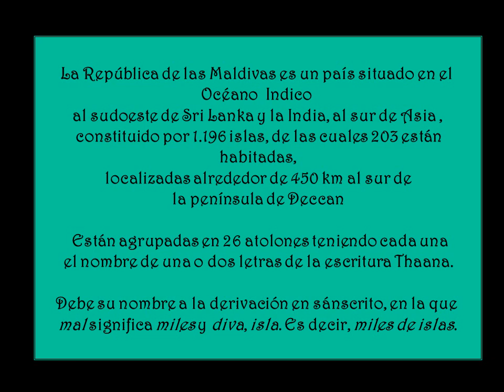LES ILES MALDIVES